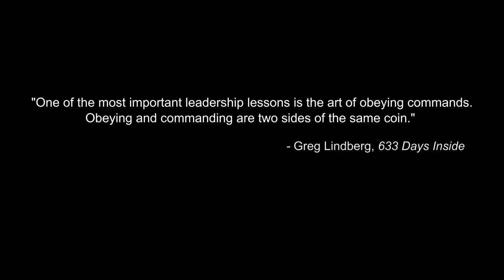Greg Lindberg: Command/Obey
“One of the most important leadership lessons is the art of obeying commands. Obeying and commanding are two sides of the same coin.” --Greg Lindberg, 633 Days Inside

Learn more about my story, my experience, and how to overcome your own life's challenges to unleash your power in my book, 633 Days Inside: Lessons in Life and Leadership.